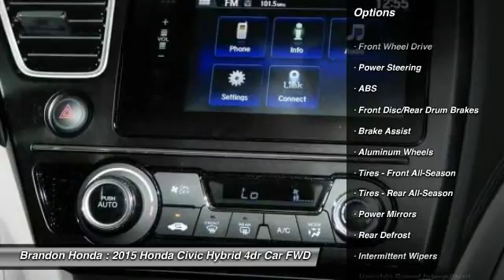2015 Honda Civic Hybrid Tampa FL E000435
Brandon Honda
9209 East Adamo

There is no better time than now to buy this fantastic 2015 Honda Civic, ready to do-it-all for you. Totally trustworthy.What are you waiting for? Brandon Honda was named Dealer Raters 2013, 2014 and 2015 Florida Dealer of the Year and have an A+ rating at BBB. Honda quality and impeccable customer services have propelled our rocket growth. You get our exclusive Brandon Honda Promise, $1,000 price protection, low interest rates, and true zero down financing and leasing. Open 7 days/week for your convenience.